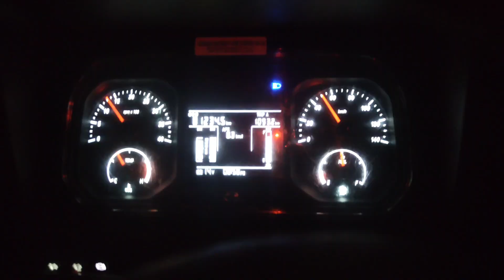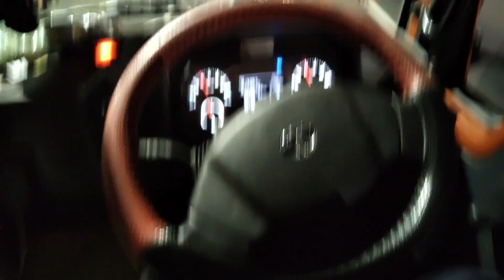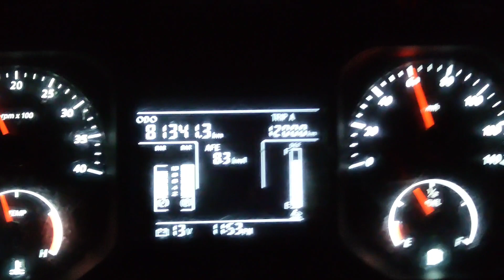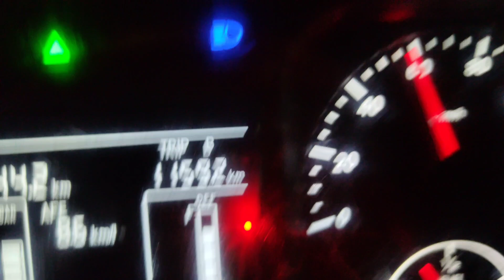ನನ್ನ ಇಡೀ ಜೀವನದಲ್ಲೇ ಇಷ್ಟು ಮಂಜು ನೋಡಿಯೇ ಇಲ್ಲ.!😰 ಅಣ್ಣ ಬೇಜಾರ್ ಮಾಡ್ಕೊಂಡು ಊಟನೆ ಮಾಡಲಿಲ್ಲ.!😑